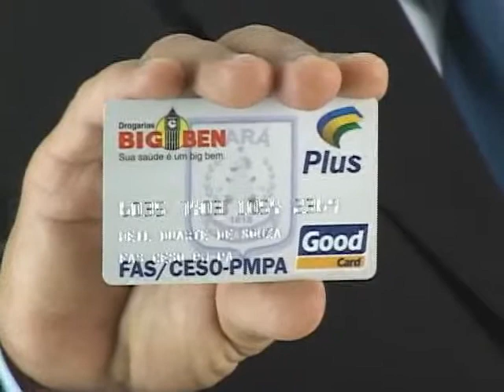PROGRAMA ROTA CIDADÃ 190 - 19-09-09 - 2ª PARTE DO 2° BLOCO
O PROGRAMA ROTA CIDADÃ 190 É APRESENTADO PELO JORNALISTA JOAQUIM CAMPOS TODOS OS SÁBADOS AO MEIO DIA NA TV RBA